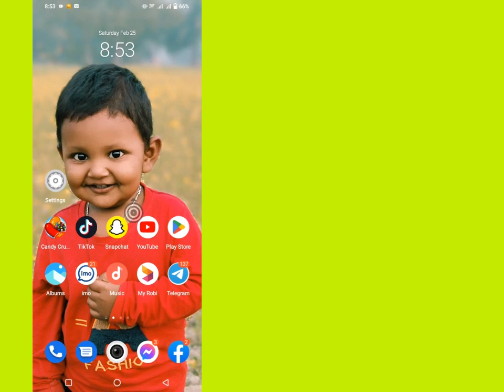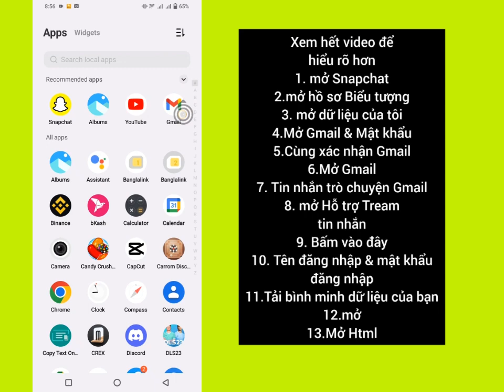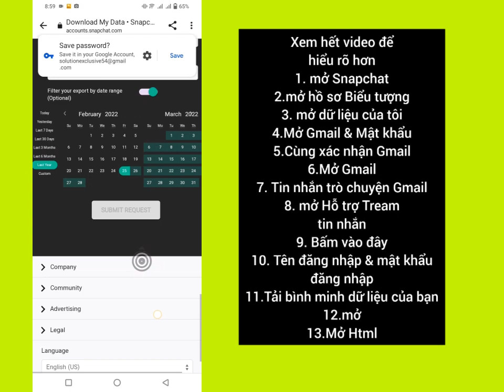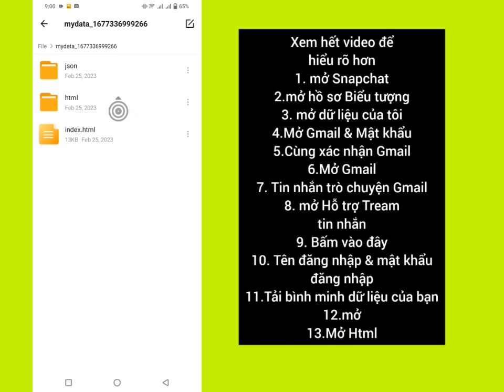Cách khôi phục ảnh đã xóa Video & Trò chuyện trên Snapchat (2023) | Khôi phục tin nhắn Snapchat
Bạn có muốn khôi phục ảnh đã xóa và video trò chuyện trên Snapchat vào năm 2023 không? Nếu Video Này Là Dành Cho Bạn. Trong video này, tôi sẽ chỉ cho bạn cách khôi phục ảnh đã xóa và video trò chuyện trên Snapchat. Tôi sẽ chỉ cho bạn quy trình dễ dàng nhất để khôi phục ảnh đã xóa Video và trò chuyện trên Snapchat 202. Vì vậy, hãy tiếp tục xem toàn bộ video mà không bỏ qua để tìm hiểu cách khôi phục ảnh đã xóa và video trò chuyện trên Snapchat (2023) | Khôi phục tin nhắn Snapchat .